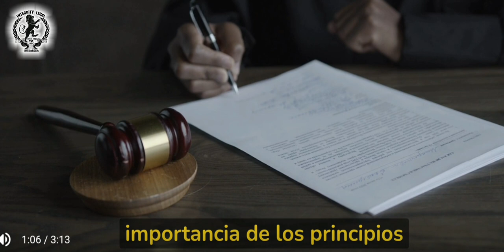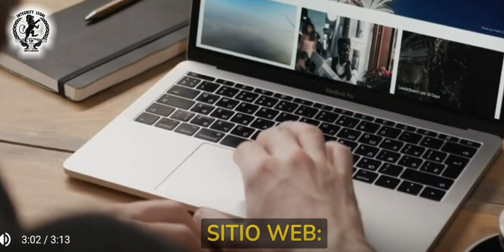Incidente de Reparación Integral a víctimas de VIOLENCIA INTRAFAMILIAR | Jimmy Jiménez